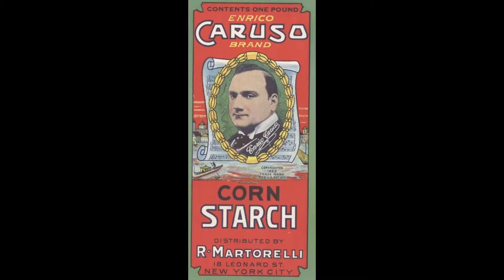"Noche Feliz" by Enrico Caruso 1920 / 1933 (Picture Record)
This is a fun record to own, unfortunately I think a previous owner must have played this a few too many times with a steel needle. I cleaned it up the best I could, but it is not great. But, what a sound Caruso produces on this song!  The song was recorded in 1920 but never released by Victor until this picture record was produced in 1933 when it was produced by dubbing the voice and a modern orchestra recording. The picture record was only released to the Latin American area so who knows how it came to be in the USA. I've seen several of these and while somewhat rare, they are around.

The second side is "A Granada" also by Caruso. Even worse sound, but the record makes for a great display item.